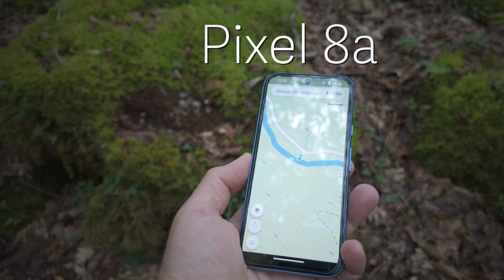Google PIXEL 8a resumido en minuto y pico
Google Pixel 8a
Os cuento mi corta experiencia con el Google Pixel 8a de forma muy resumida. Punto por punto, y os dejo el enlace por si pensáis que es vuestro teléfono.
Canal Tecnología:   @melontech
Canal Senda Rural:   @sendarural
Grabado y editado con:
- DJI Pocket 2
- Osmo Action
- Filtro ND Pocket
- Fuji XS10
- Panasonic G80
- Mavic MINI 2
- Ipad Pro 12.9
- Macbook M1
- Pixel 4a
- Panasonic 14mm 2.5
- LED VIJIM
- Tripode AOKA
- Clip Mochila
- Mini trípode Xiletu
- Trípode ultraligero Ulanzi